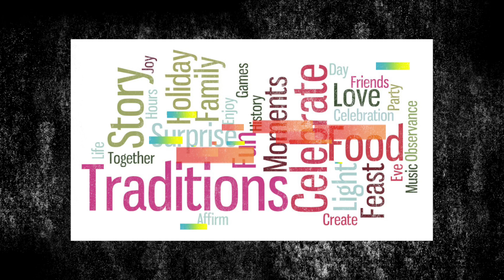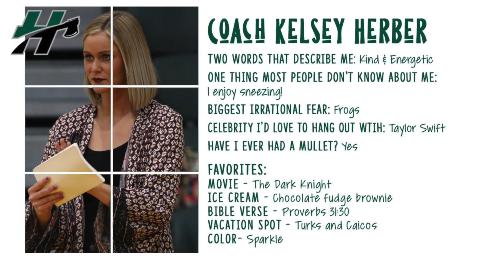Catching Confetti - Visionary Mindset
We want to create a vision for our future that is the following:
o True to who we are
o Provides motivation for the long haul
o Functions as a compass that guides us through decisions along the way
o Initiates forward momentum

Learn more in this week's leadership lesson with Coach Kelsey!

Like our Facebook Pages: Empowered Sports Club, Empowered Volleyball Academy & Pro Beach Juniors, Empowered Adult Volleyball, Empowered Growth Academy

Empowered Sports Club is one of the Premier Volleyball, Futsal  & Soccer Facilities in the Country.  With 90,000 sqft under one roof, Empowered is home to the Pros at Empowered Volleyball Academy and Pro Beach Juniors, an elite and complete indoor and beach junior Olympic travel volleyball program.
Founded and Directed by Professional Indoor and Beach Volleyball Player, William Robbins, and his wife, fellow IPFW Alum and Head Coach of Annual Power House Leo High School, Ashlee Robbins, Empowered provides athletes with every essential tool necessary to become a true CHAMPION, on and off the court.